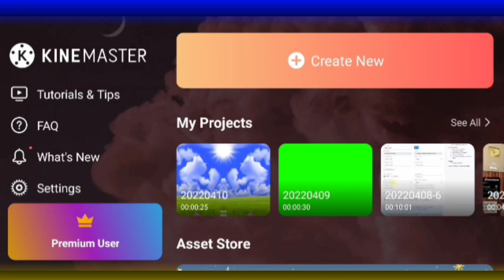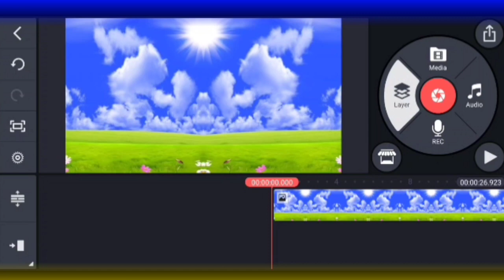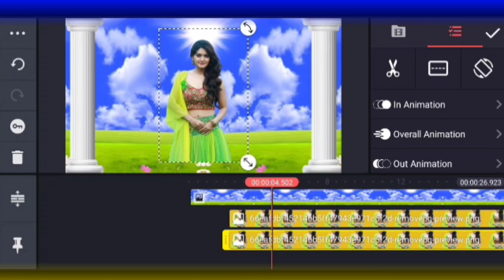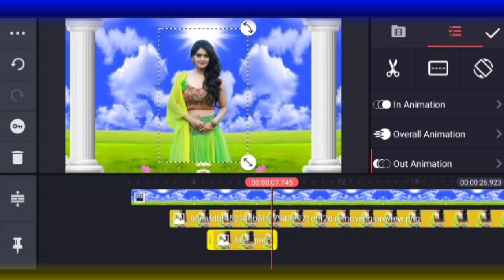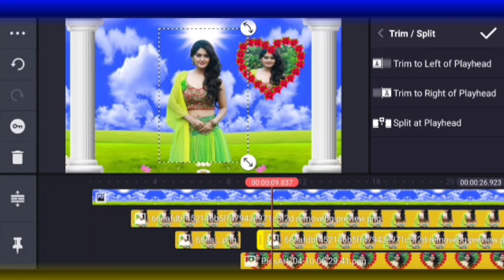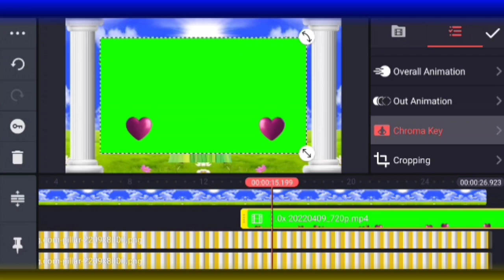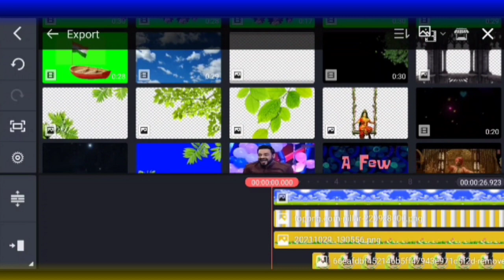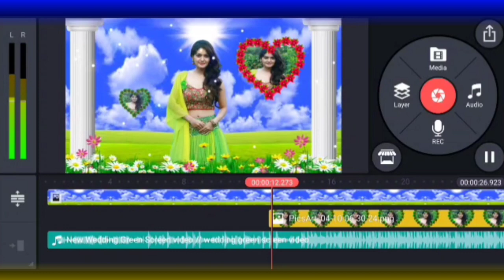How to Photo Se Love Video Kaise Banaye | Kinemaster Video Editing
How To Kinemaster Se Video Kaise Banaen | How To Mix Wedding Video | Kinemaster Video Editing

oooooooooooooooooooooooooooooooooooooo

Queries solved
1.kinemaster video editing
2. kinemaster se video kaise banaen
3. How to make a flying video in mobile | flaying video Kaise banaye mobile se
4. How To Make Dil 3D+HD Wedding video effect background beautiful frame
5. Wedding video editing software || Shadi ki video editing Kaise Kare
6. मोबाईल से ऐसा वीडियो बनाना सीखें | Kinemaster Video Editing | Kinemaster Video
7. How To Mix Wedding Video With Kinemaster || Shadi Ka Video Kaise Banaye
8. Kinemaster Video Editing | Kinemaster Se Video Kaise Banana
9. New Stylish Colorful Status Video Editing | Kinemaster Video Editing | Kinemaster
10. Kinemaster Se Video Kaise Banana

➡️INFRINGEMENT INTENDED.